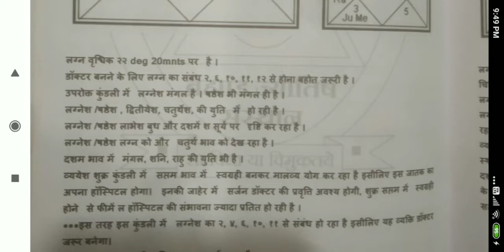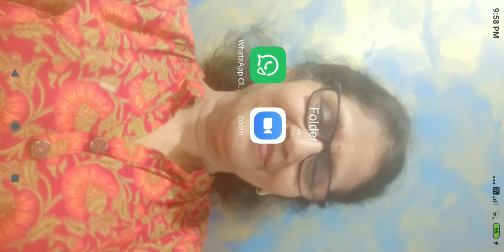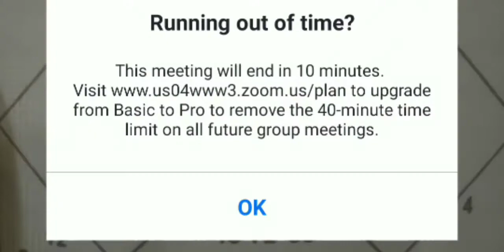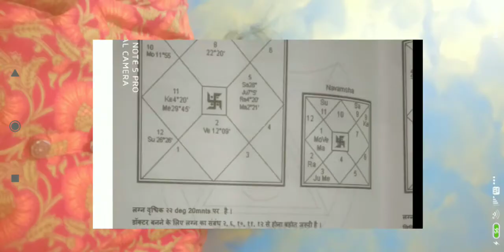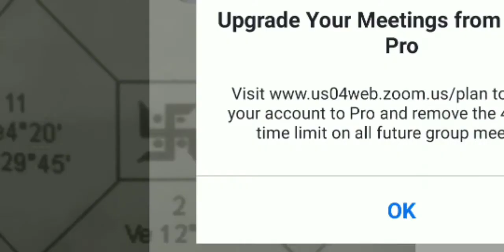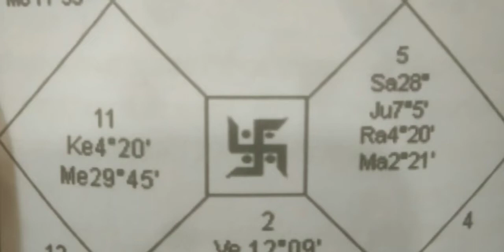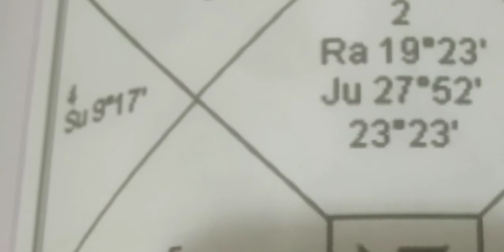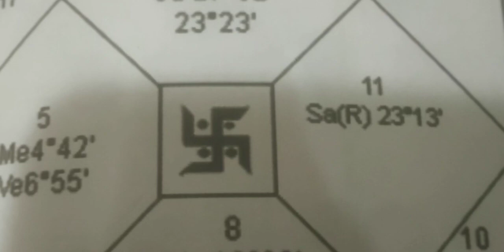medical astrology 6 brahmand jyotish sansthaan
by Dr bindu siddharth Shah